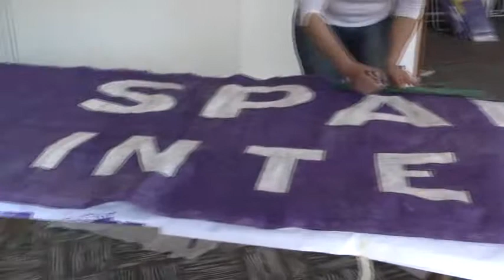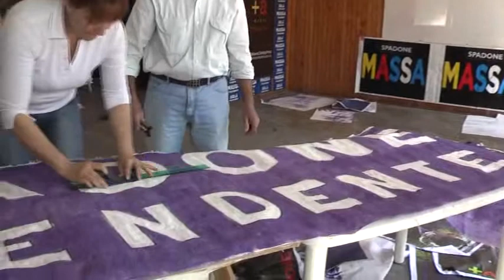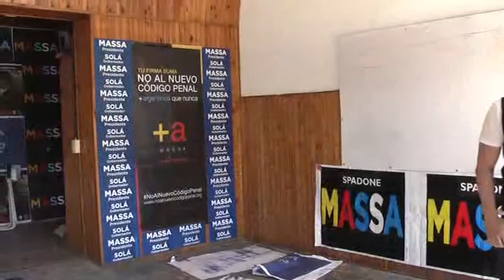CANDIDATO DANIEL SPADONE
NUEVA SEDE FTE. RENOVADOR